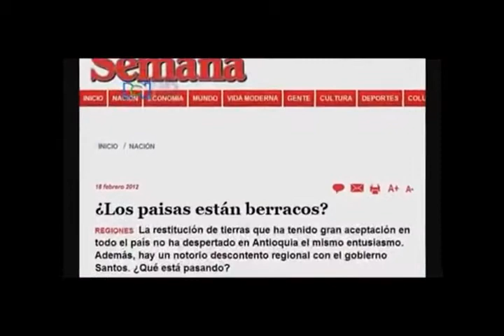DIJO URIBE VÉLEZ: "LA LEY DE TIERRAS GENERA ODIO Y PÁNICO" denuncia Pirry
La Declaración Universal de Derechos Humanos - DUDH Artículo 19 / 29 del Pacto Internacional de Derechos Civiles y Políticos (PIDCP).